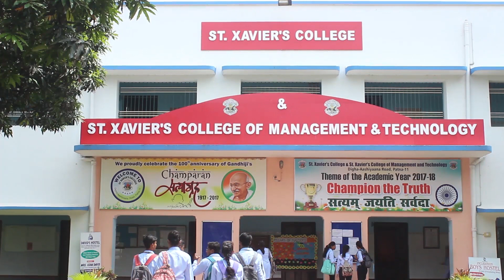St Xavier's College & St Xavier's College of Management & Technology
A preview of St. Xavier's college campus.